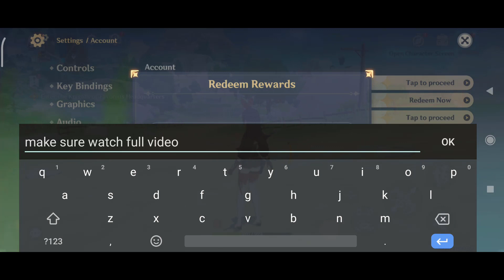June 8 New* Genshin Impact Redeem Code - Genshin Impact Code - Genshin Codes